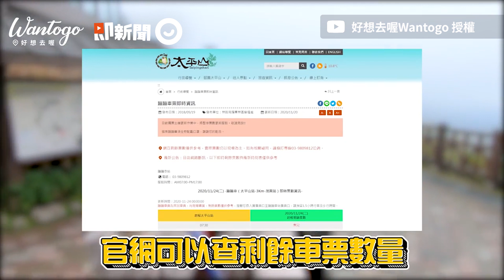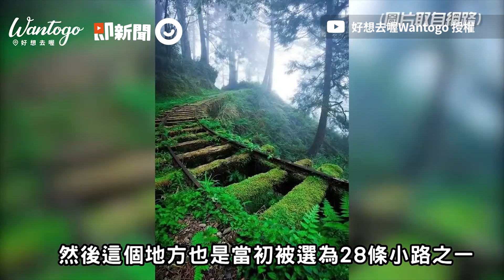宜蘭太平山蹦蹦車採當日售票！來回票早上7點開賣 列車穿梭雲霧超美｜景點｜見晴懷古步道｜旅遊觀光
推薦觀看...